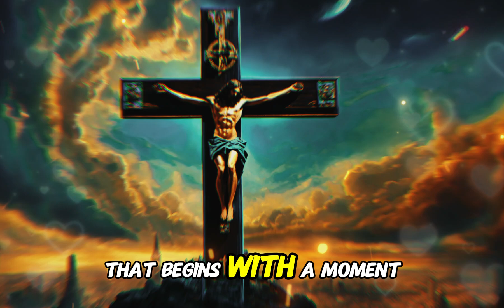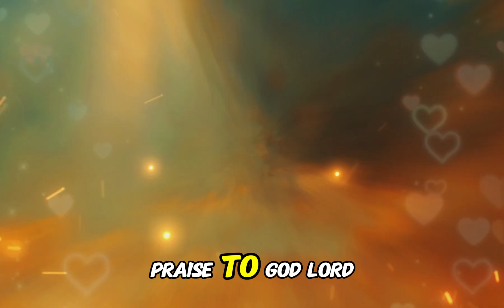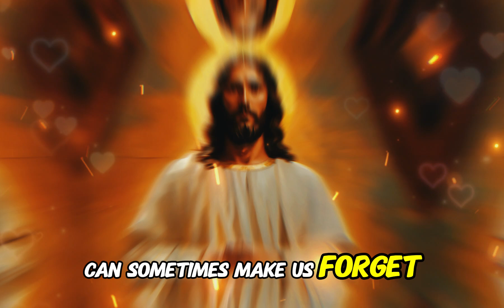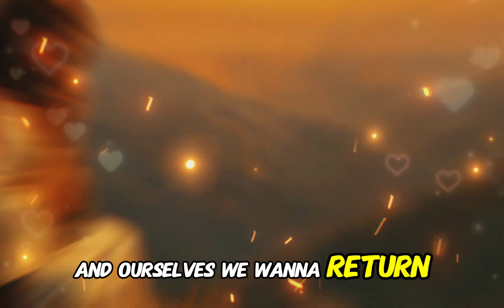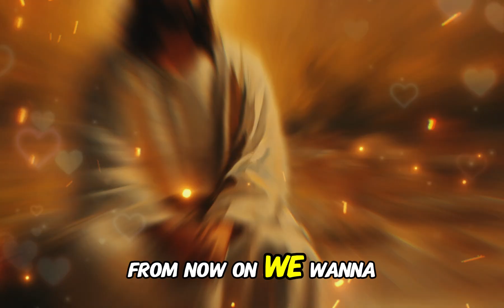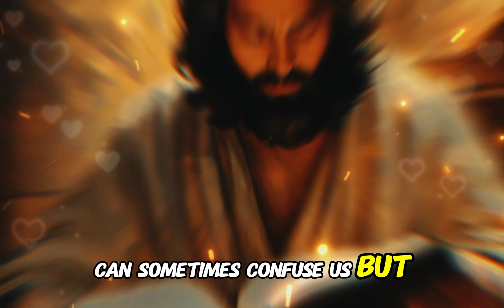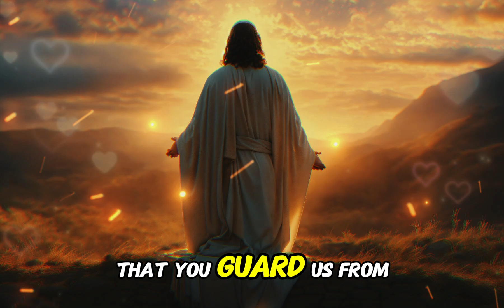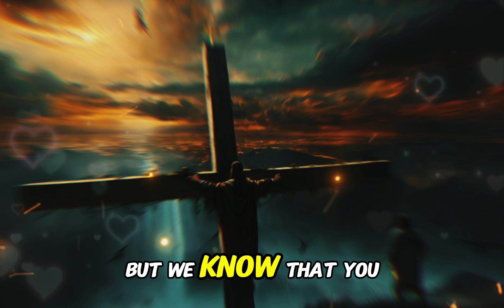Gospel of Today: Wednesday, October 9th, 2024 | Your love is greater than any mistake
Start your day with a guided prayer, filled with gratitude and worship. Ask for wisdom in your decisions and protection from evil. Be inspired by biblical verses and strengthen your spiritual connection with God.
Find hope and protection through this special prayer, based on Scripture. Strengthen your faith, receive divine wisdom, and face any challenge with God’s strength by your side.